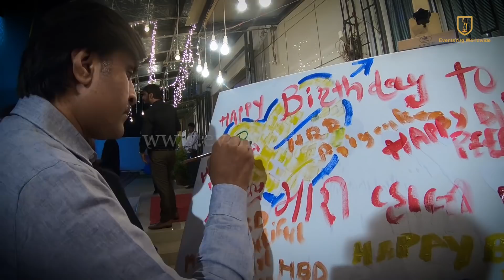Magical Portrait - B'day Bash